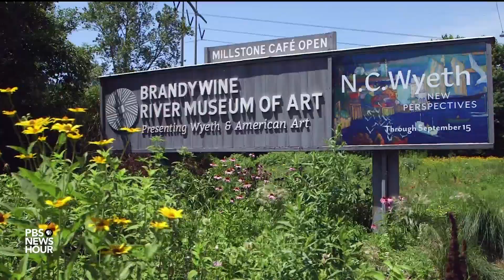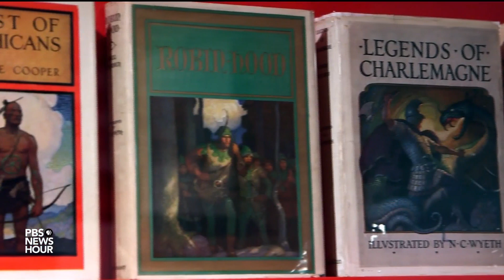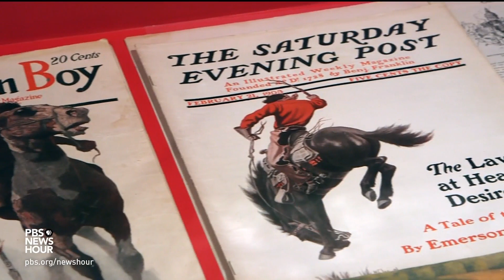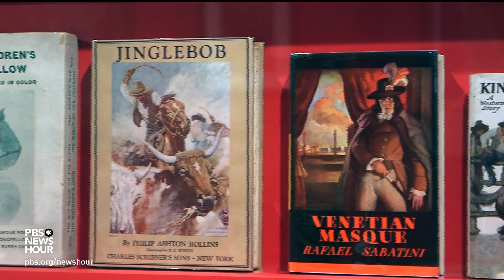Another look at N.C. Wyeth, American art patriarch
N.C. Wyeth, who led a multi-generational family of American art royalty and inspired “Star Wars” creator George Lucas and “Game of Thrones” author George R.R. Martin, gets a new look in an exhibition of his illustrations and paintings. Jeffrey Brown reports on this more well-rounded portrait of an artist who painted scenes of rural life, but who remains best known for his book illustrations.